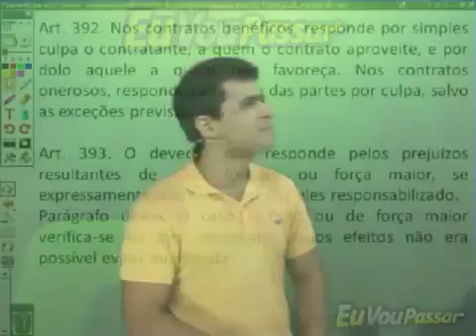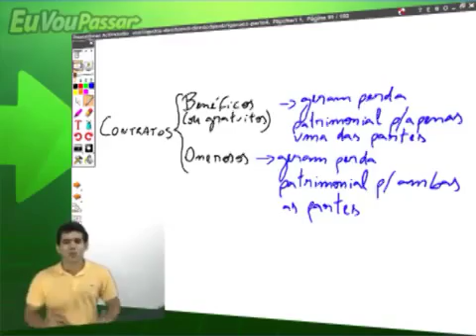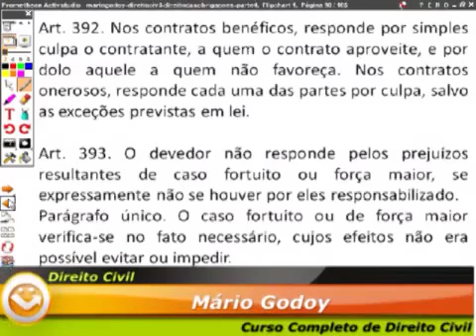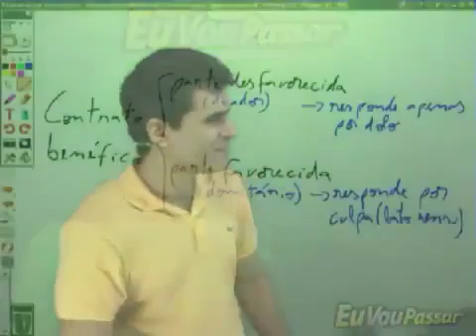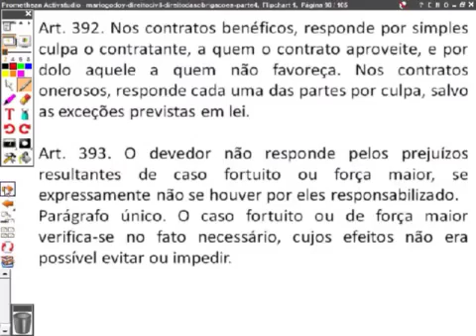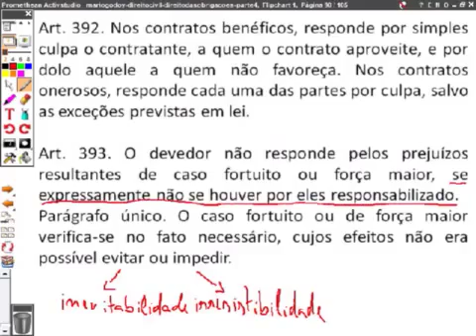25 de março de 2020(4)